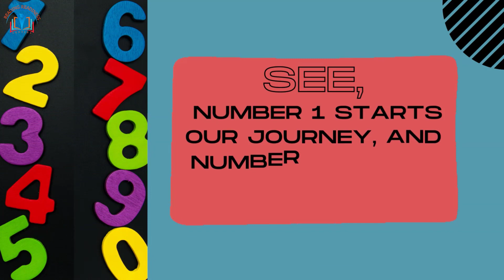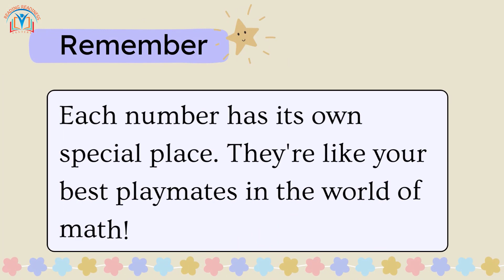"Fun Number Sequence for Kids | Learn Counting 1 to 10 | Reading Readiness Centers"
Welcome to Reading Readiness Centers! 📚 In this engaging educational video, your little learners will embark on an exciting adventure into the world of numbers. 🌟 Join us as we introduce numbers 1 to 10 in a playful and easy-to-understand way, perfect for preschoolers and young minds. 🎈

🌈 Explore the magical world of numbers as they come to life in this fun and educational journey. Watch as each number joins our friendly parade, making learning math an absolute blast! 🎉